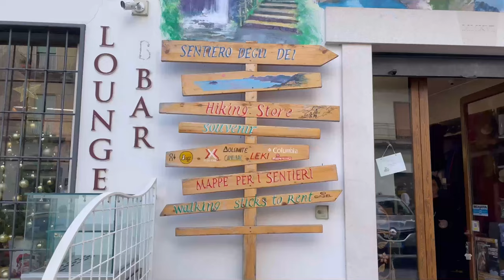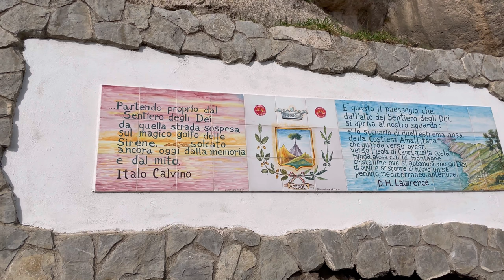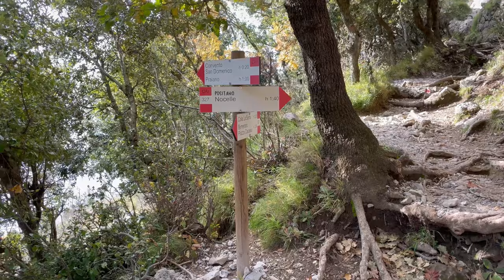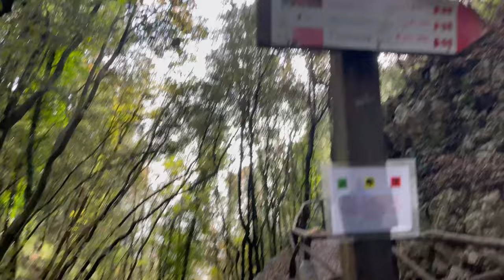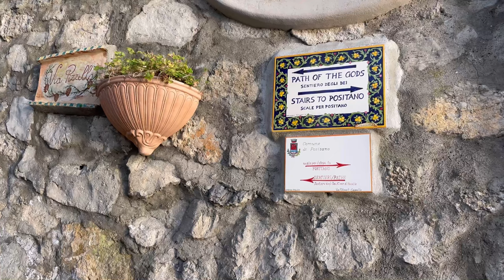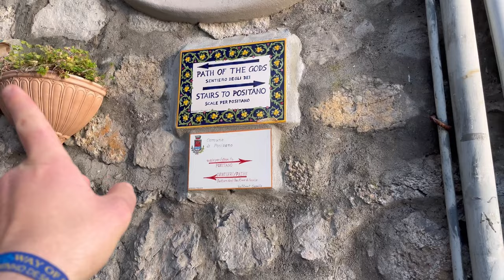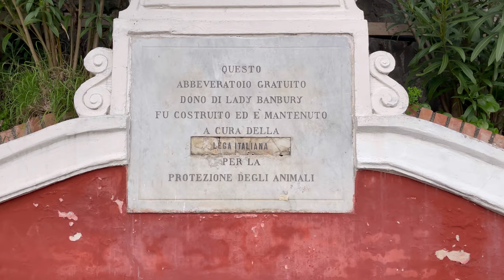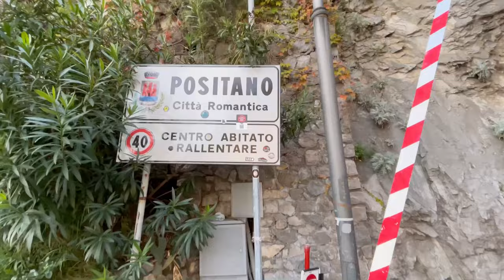IL SENTIERO DEGLI DEI a POSITANO: Pro e Contro ⛰️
In questo video diamo uno sguardo ai pro e ai contro de Il Sentiero degli Dei, un'escursione che si dice sia la più magica di tutta Italia.

Mentre molte persone affermano che Il Sentiero degli Dei è uno dei sentieri più magici di tutta Italia, ci sono anche altri che lo criticano molto. Quindi, Il Sentiero degli Dei vale davvero il tuo tempo e il tuo denaro? O è solo una trappola per turisti? Diamo un'occhiata e decidiamo da soli!

Se ti piace il mio contenuto e vuoi supportare il mio canale, puoi farlo attraverso una donazione su Paypal. Qualsiasi contributo è molto apprezzato e mi aiuta a creare nuovi video.